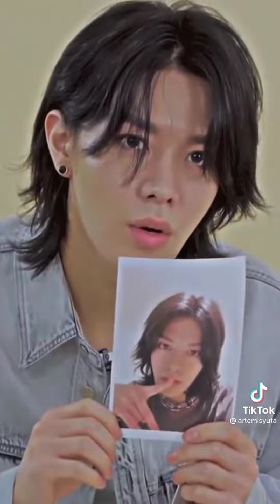Yuta tiktok edits that i found on my camera roll | NCT ユウタ